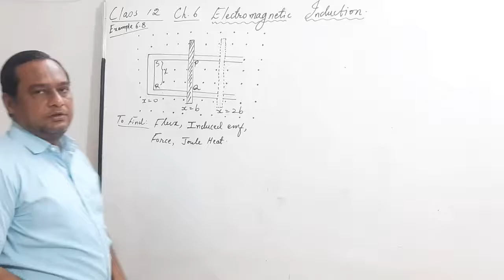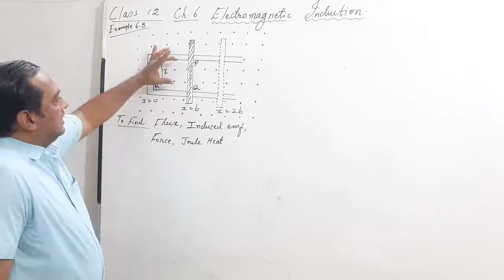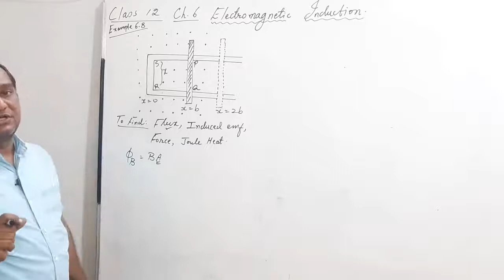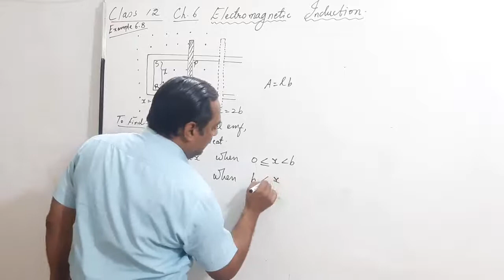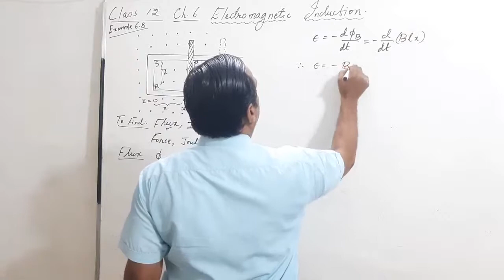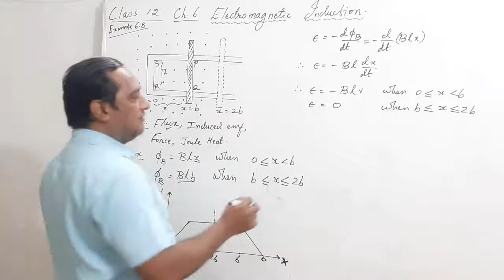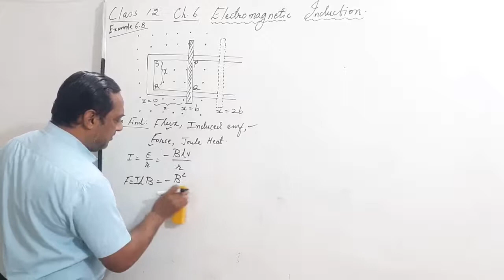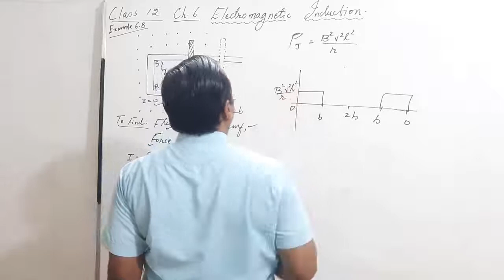Ch 6 Lec 6 Example 6.8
Subject: Physics
Class: 12
Medium: English
Chapter Name: Electromagnetic Induction
Topic: Example 6.8
Lecture By: Bhupesh Joshi
School: Ascent School of Science
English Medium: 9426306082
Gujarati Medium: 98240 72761